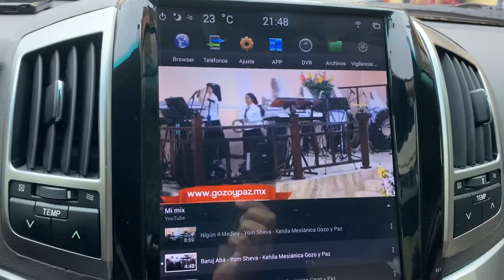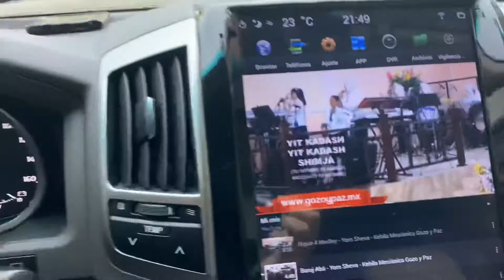Moca republica Dominicana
Yom sheva 🎶